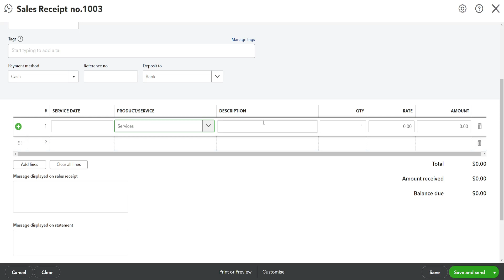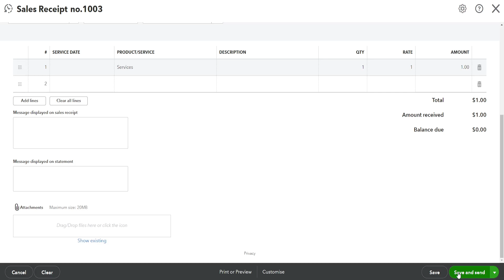How To Record Cash Sales In Quickbooks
In this video I show you how to record cash sales in Quickbooks. If you want to learn how to add cash sales on Quickbooks then this is the tutorial for you.